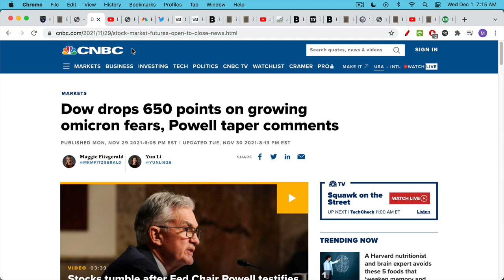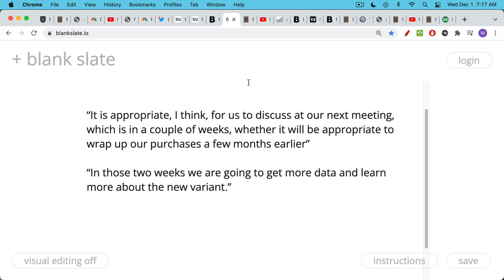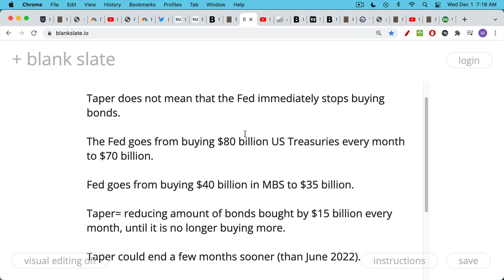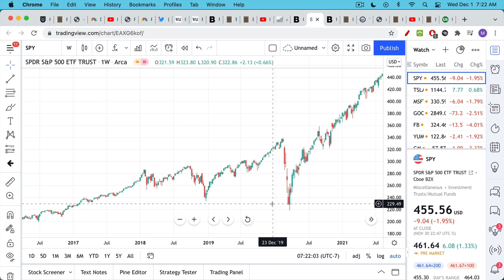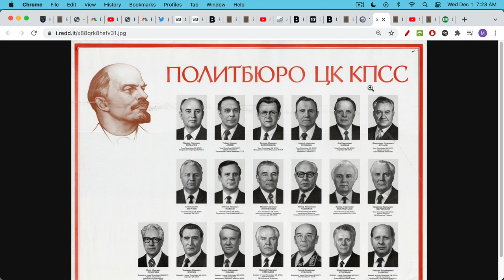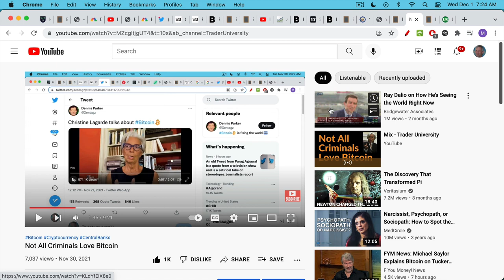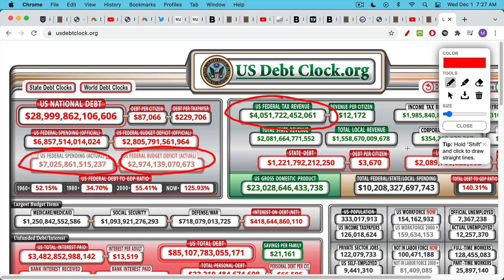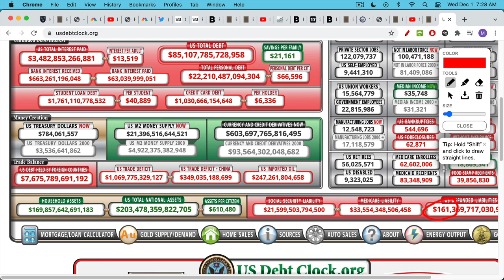Powell Tanks The Stock Market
In this video, I discuss Powell's recent hawkish comments, and its effects on the stock market.

Powell will continue tapering and using hawkish rhetoric until something breaks-- at which point, he will need to revert to massive money printing and being the buyer of last resort for US Treasuries.

The Fed is like the Soviet Politburo, but worse. Rather than deciding the price and supply of bread, it gets to decide the price and supply of money. This will end badly, as central planning always does.

Bitcoin fixes this.